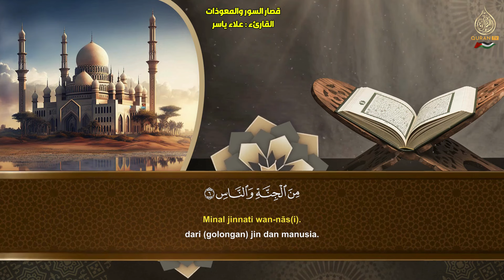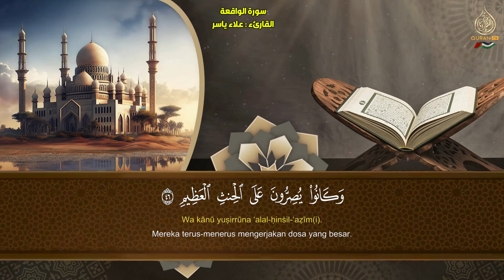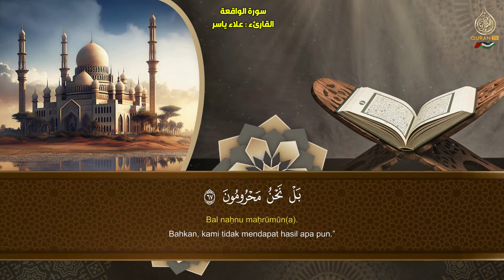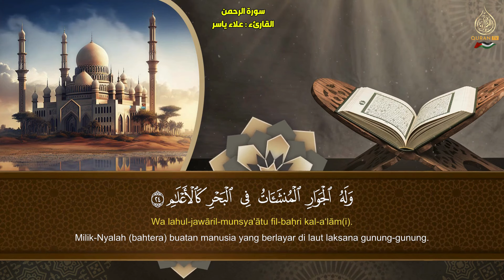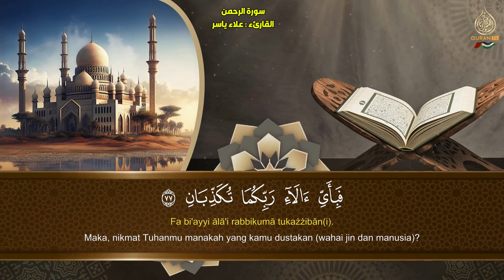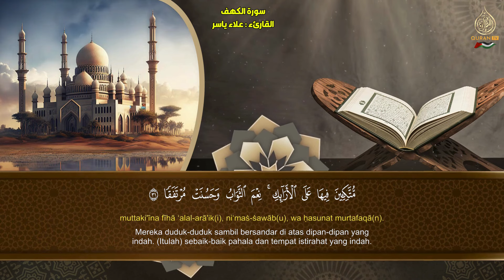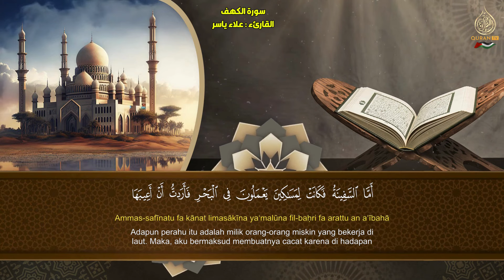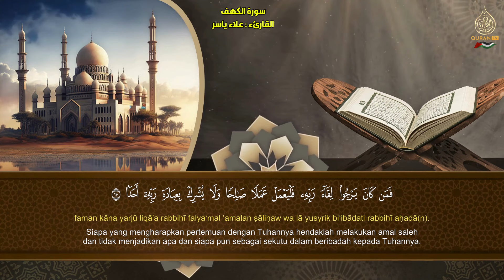القران الكريم مباشر - سورة يس, الواقعة, الرحمن, الملك, المعوذات, اية الكرسي - القارئ علاء ياسر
علاء عقل,
القارئ علاء عقل,
Alaa Akl,
سورة البقرة,
سوره البقرة,
sort kahf,
البقرة,
sourate,
سورة بقره,
صورة البقرة,
رقية المنزل,
رقية للمنزل,
رقية البيت,
رقية للبيت,
رقيه,
رقية,
الرقية,
الرقيه,
رقيه شرعيه,
رقية شرعية,
الرقيه الشرعيه,
الرقية الشرعية,
سورة البقرة,
سوره البقره كامله,
سوره بقره,
تلاوة,
تلاوة هادئة,
القران الكريم,
القران الكريم,
القارئ محمد المنشاوي,
محمد المنشاوي,
سورة,
سوره,
البقره,
ياسين,
الواقعه,
سوره البقره كامله,
سوره بقره,
al-kahf,
تلاوة,
تلاوه,
تلاوة هادئة,
القران الكريم,
القرآن الكريم,
قران كريم,
قرآن كريم,
قران,
قرآن,
بصوت الشيخ,
الشيخ,
القران الكريم مباشر,
القران مباشر,
قران مباشر,
Abdulbasit Abdussamad,
Abdulbasit,
Abdul Basit Abdul Samad,
Sourate Al-Baqarah,
Surat Al-Baqarah Quran Recitation,
Quran Recitation,
Surah Al Baqarah,
Surah Yasin,
Surah Ar-Rahman,
Surah Al-Waqiah,
Surah Al-Mulk,
The Sovereignty,
tbarak,
Quran Roqya,
Quran Ruqyah Shariah,
Quran Ruqyah,
Quran Roqya,
Quran,
sura,
sourah,
sourat,
surat,
surah,
murattal,
Al-Baqarah,
quran karem,
quran karim,
Most Beautiful Recitation,
Beautiful Recitation,
Translation,
سورة البقرة,
سورة الملك,
سورة يس,
سورة الواقعة,
سورة الملك,
سورة الرحمن,
سورة المزمل,
سورة الكهف,
سورة البقرة,
سورة البقرة,
سورة الملك,
سورة يس,
سورة الواقعة,
سورة الملك,
سورة الرحمن,
سورة المزمل,
سورة الكهف,
عبدالباسط عبدالصمد - سورة يس | Abdulbasit Abdussamad - SURAT YASIN ᴴᴰ
سورة يـس كـاملة بصوت الشيخ عبد الباسط عبد الصمد | من الدرر النادرة ..